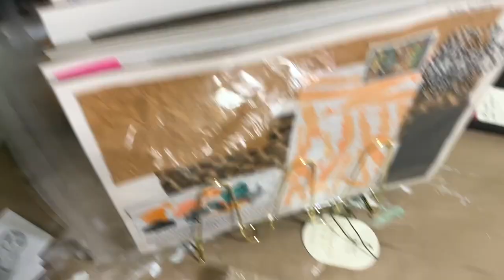New Series || Mixed Media || it's like putting a puzzle together